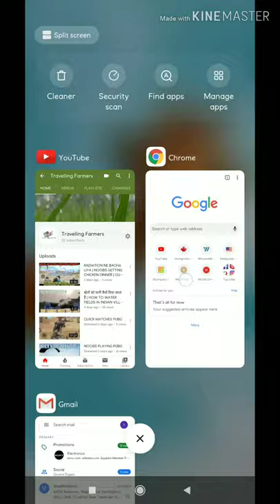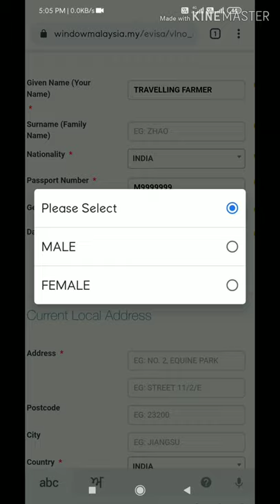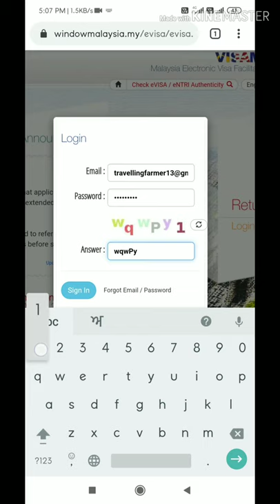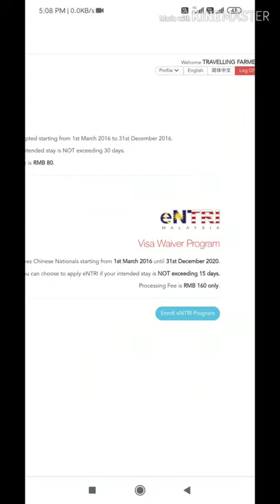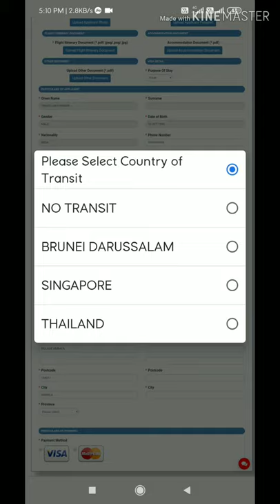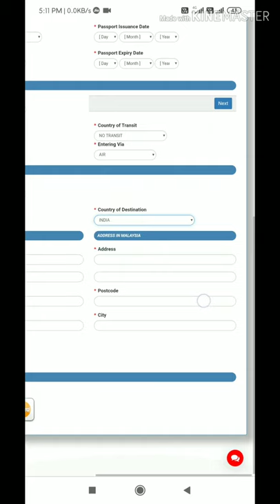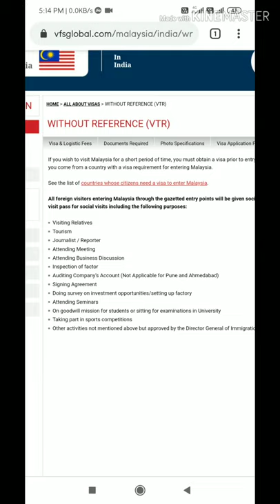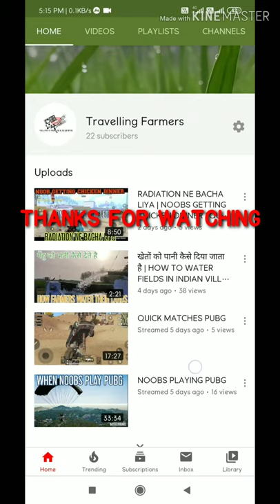MALAYSIA VISA FOR INDIANS 2020 | LATEST NEWS | EASIEST PROCESS | FULL DETAILS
Malaysia tourist visa for indian passport holders who want to visit malaysia for less than 15 days can apply in eNTRI visa program. They will get visa in 1hour to 1 day time period.